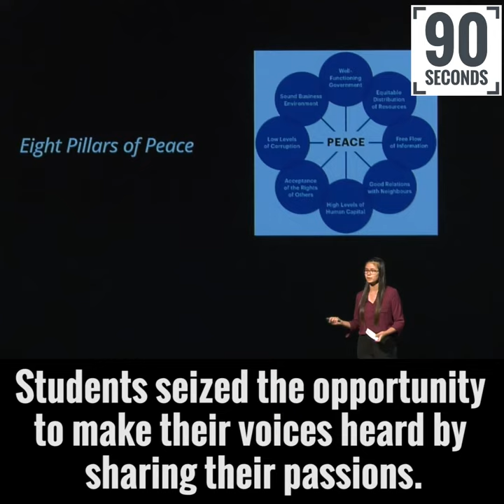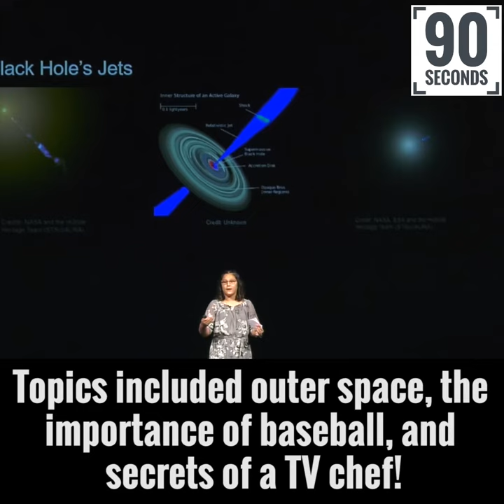Klein ISD: Klein ISD Education Foundation Fun Run & KleinTALKS, 90 Seconds